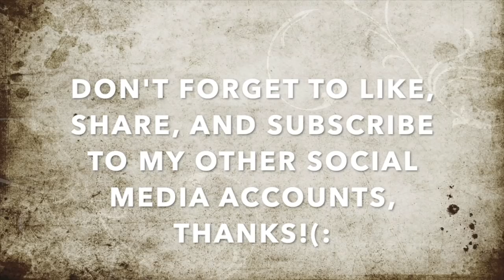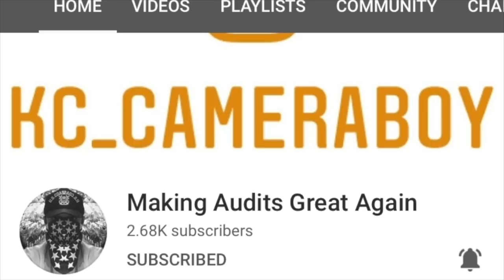Communist TailHeads Demanding Our Immediate Arrest For Filming In Public-1st Amendment Audit